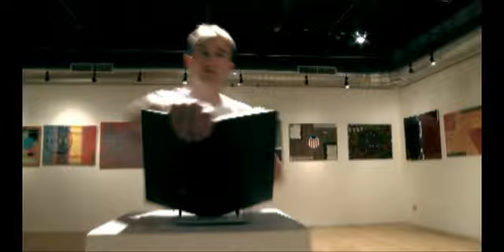'Quality!' by Yerkish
Produced and Edited by Tim Kaminski
Directed by Patrick McLennand
Location provided by Kel Payton and The Other Side Arts (TOSA) of Aurora
Crew: Tommy Golec, Mira Hoffman, Brian Murphy, Alex Kuo, Drummond West, Chris Nylund
Special Thanks to Sue Gibbons and everyone who let us chase/boss them around.